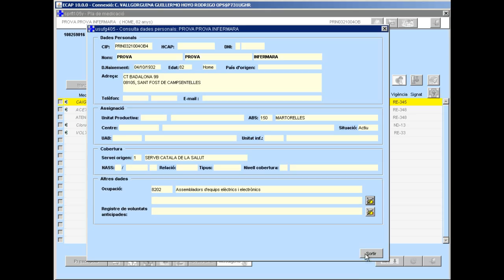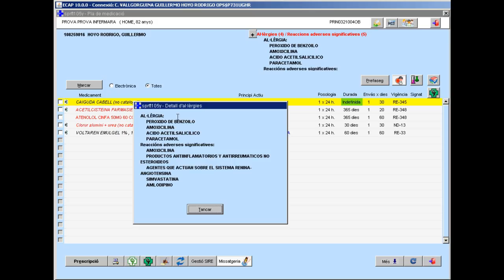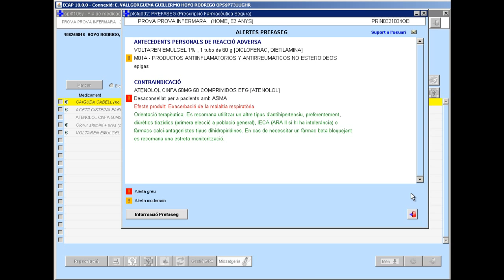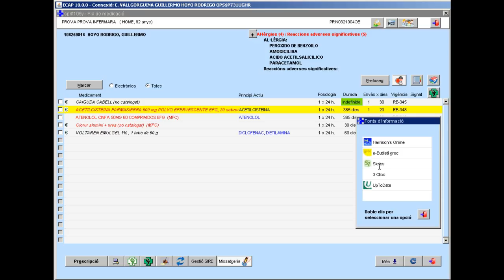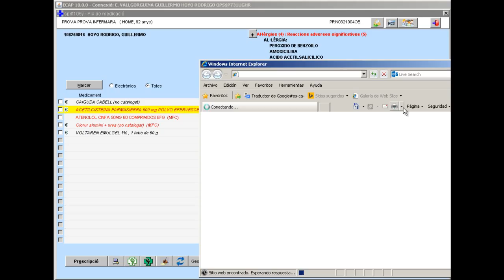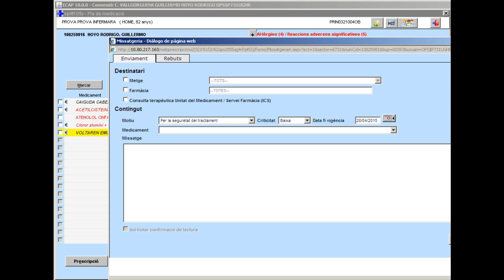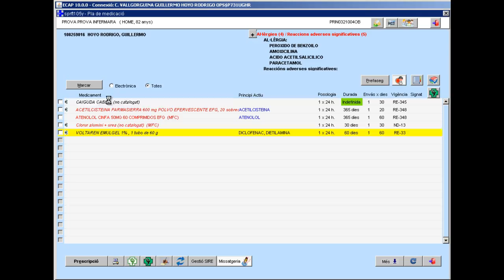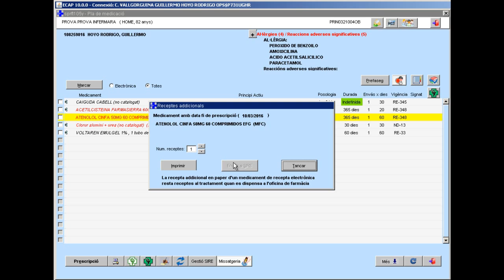Atenció Primària Metropolitana Nord. ECAP14 Prescripció part 1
Mòdul de prescripció. Primera part.